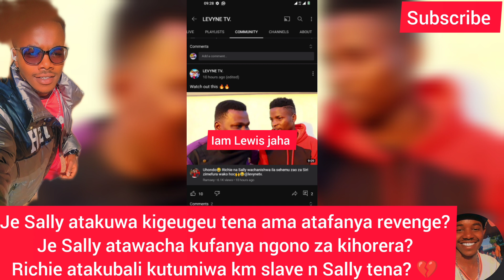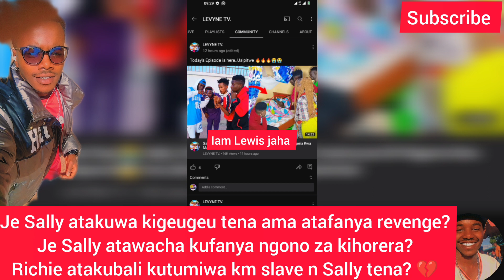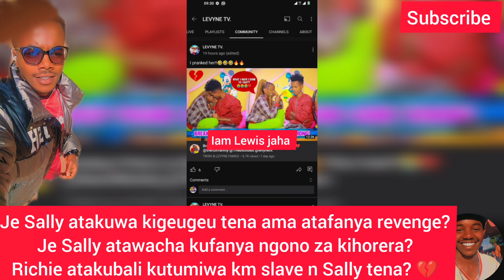Sally walitoanishiwa hospitalini,Sally ni kigeugeu atamroga shad ama Ramsey naye Richie💔